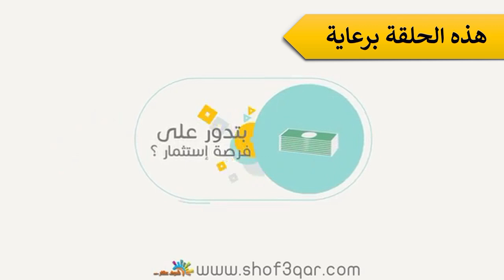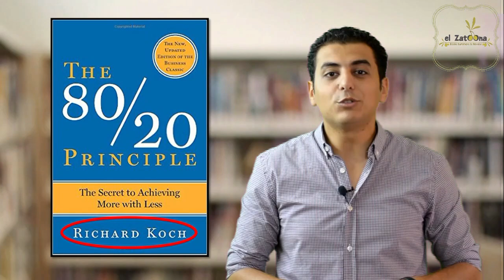El Zatoona - 24 - تلخيص كتاب قاعدة الـ 80/20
الزتونة برنامج اسبوعي تلخيص كتب جديدة في أقل من 10 دقائق، لو انت معندكش وقت للقراءة أو مش بتحب القراءة  تابعني كل يوم جمعة عشان تعرف كتاب جديد.
الزتونة تلخيص كتب .. إعداد وتقديم: مايكل راشد